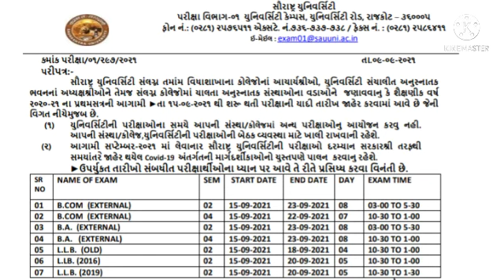New Update | Exam | Ug External Student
👉 Saurashtra University
Ug External Student Exam Sem 2/4
Exam Date 09/09/2021
Coursh B.com, B.A, LLB

Your Querieris:-
👉saurashtra university exam latest news
👉saurashtra university news

[ THANKS FOR WAHCHING MY VIDEO]